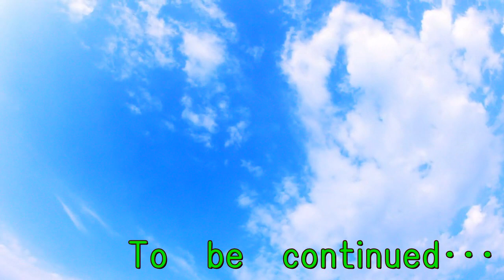コロナ禍でネットカフェに行ってみた結果・・・１都３県対象の緊急事態宣言のなかでネカフェは飲食店にふくまれるのか？【体験レポート】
コロナ禍でネットカフェに行ってみた結果・・・
１都３県対象の緊急事態宣言のなかでネカフェはどうなの？
ネットカフェは飲食店にふくまれるのか？
これから行く人へ体験談で語ります。